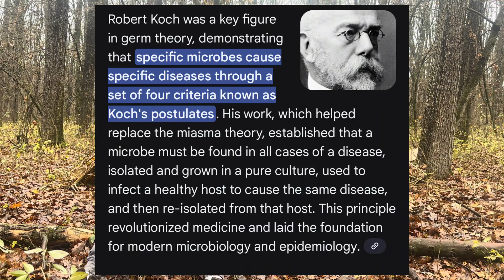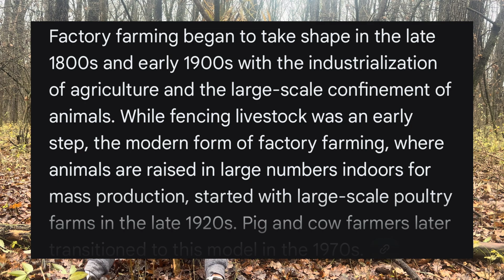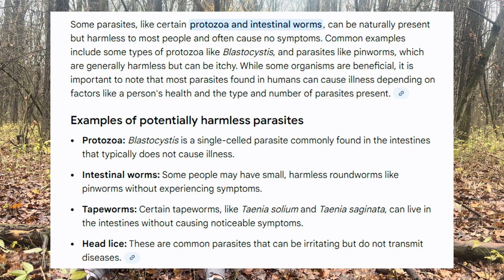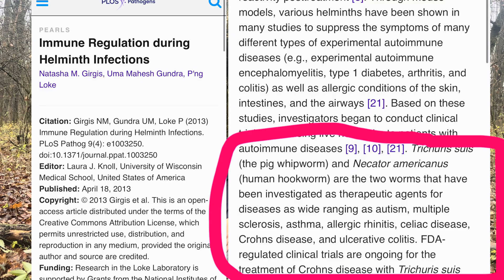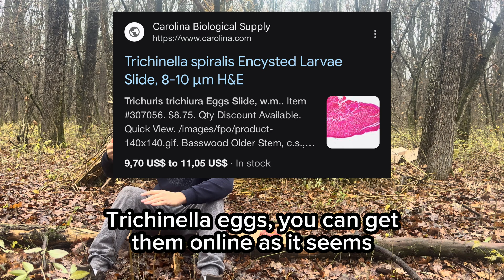The Hidden Truth About Bacteria And Parasites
In this video I talk about the hidden truth about bacteria and parasites. The #1 concern when it comes to eating raw meat.